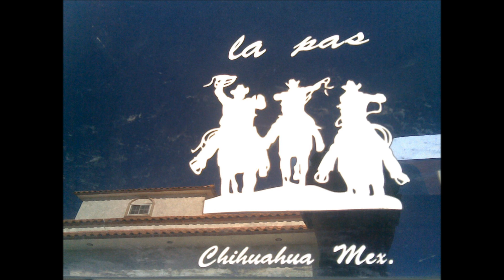Luis Sanchez y su Corazón Norteño Mix en Vivo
Canciones de Norteño con Sax viejitas..